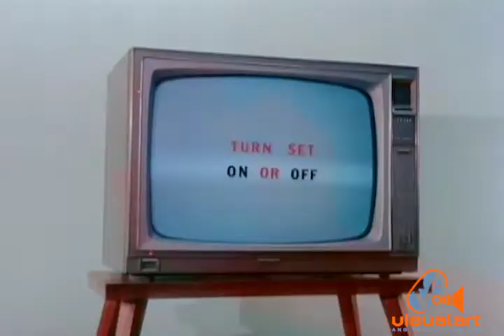Zenith Television - Sa Gomes - Wilfred Lee and Company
State of the art back in the day. How many people remember these classic Zenith models?